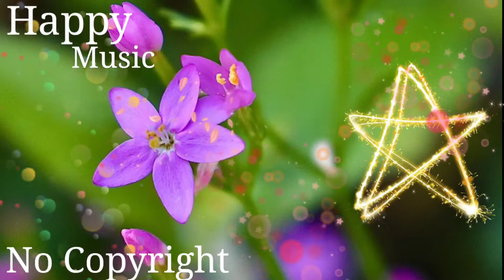Days Like This - The Whole Other Happy No Copyright Background Music ( NCMC Release )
🌷Special Thanks🙏:-